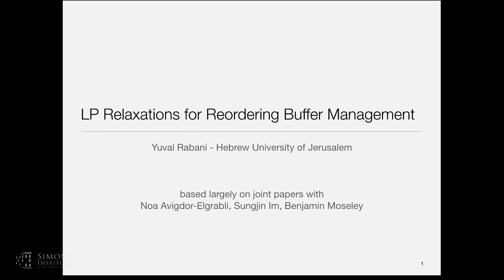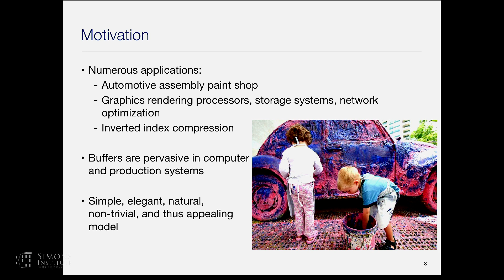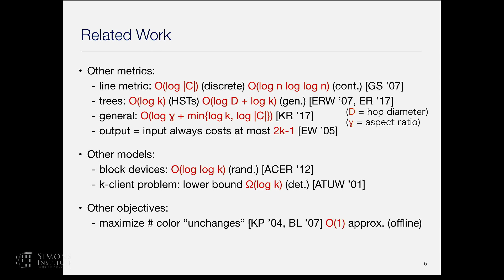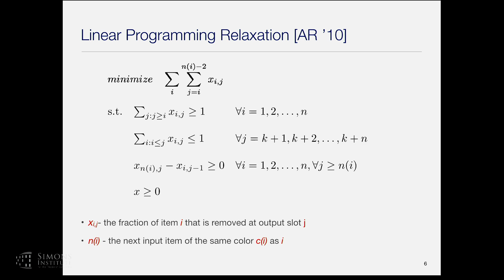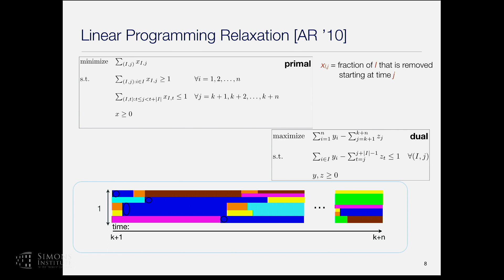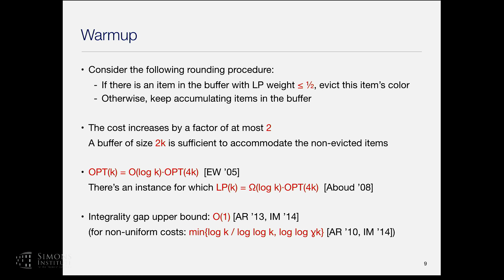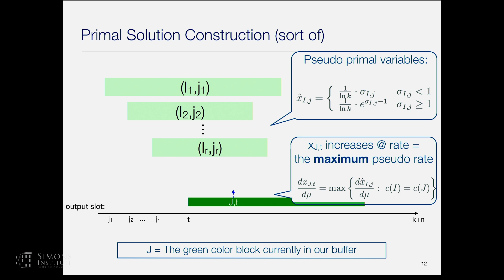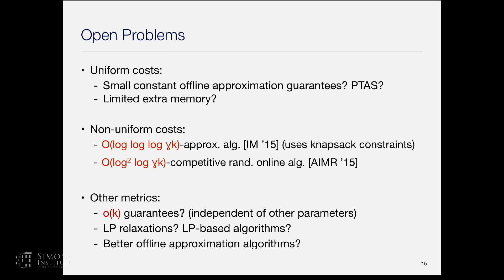LP Relaxations for Reordering Buffer Management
Yuval Rabani, The Hebrew University of Jerusalem
Discrete Optimization via Continuous Relaxation